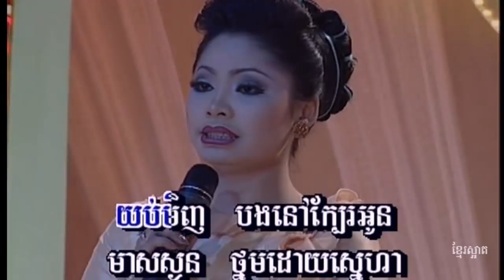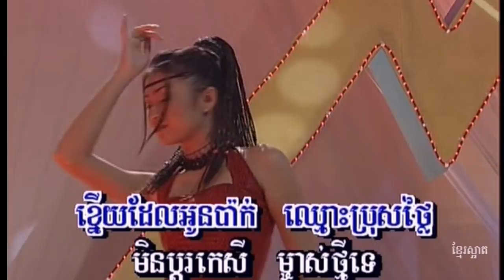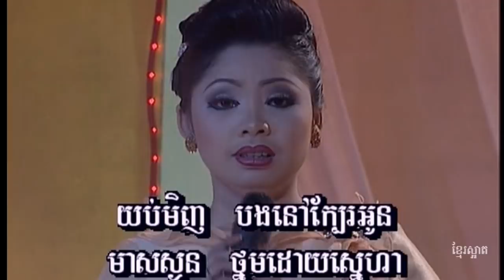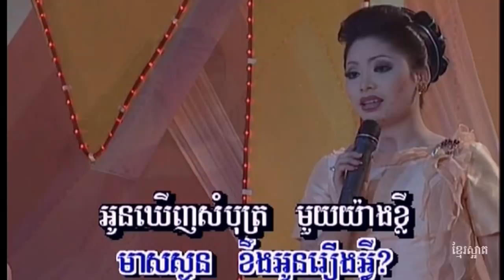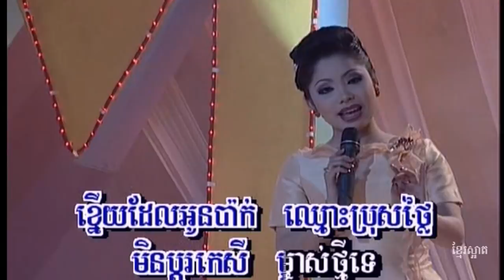Pleu Leung Bat Sne [HD]- Touch Sunnix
ភ្លឺឡើងបាត់ស្នេហ៏ by Touch Sunnix, from MK Sunnix Collection Vol 01 Chapter 14